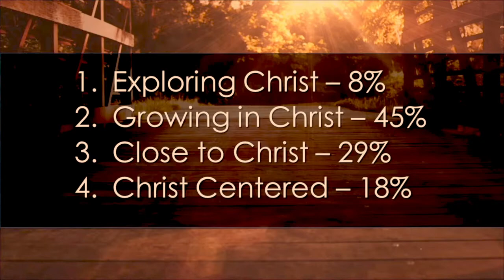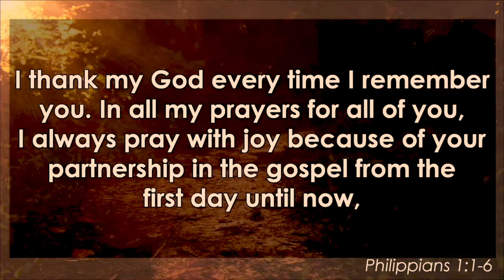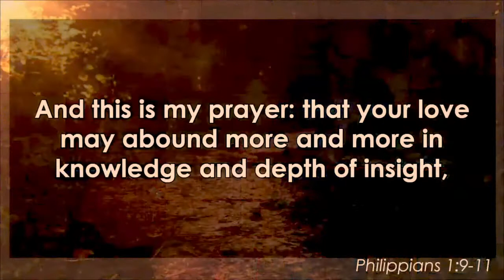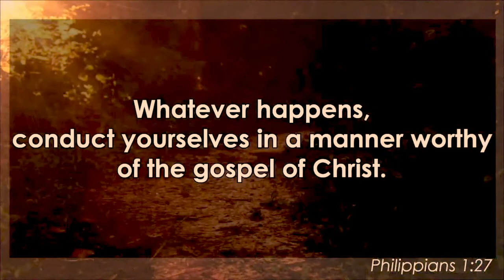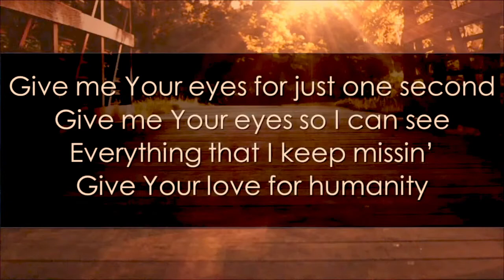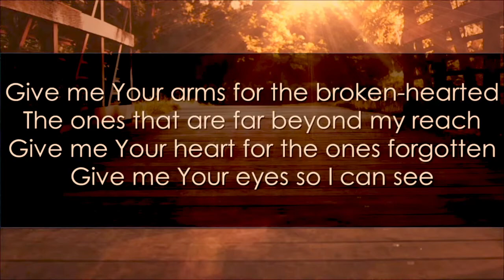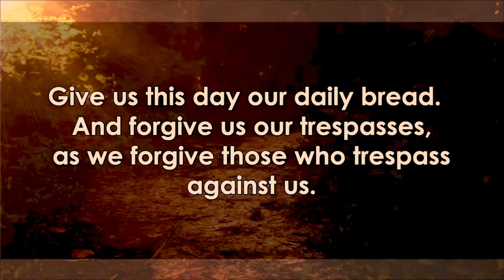God's Work in You; Philippians 1:3-6 (NIV)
Week one of a four-week study of the book of Philippians.